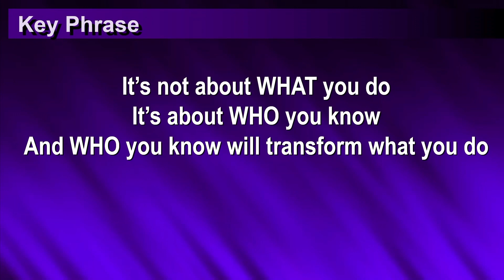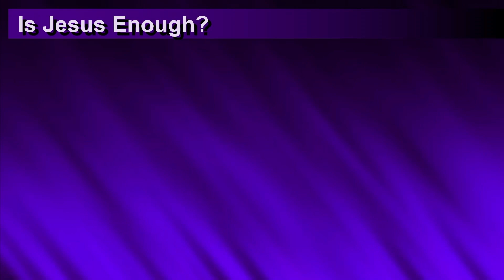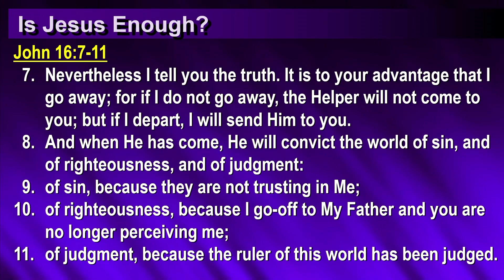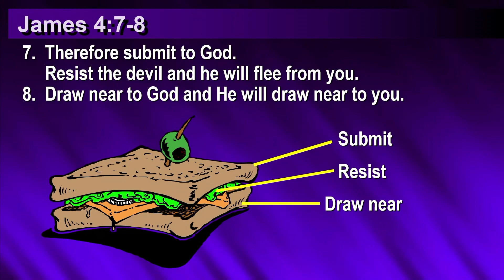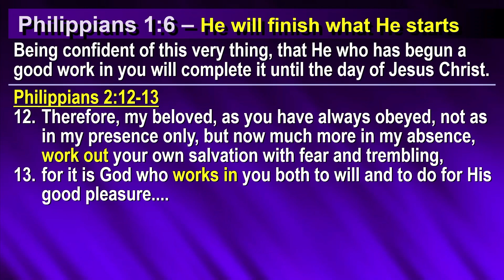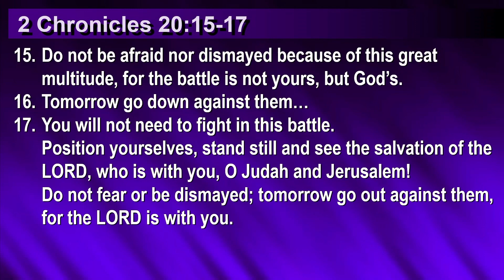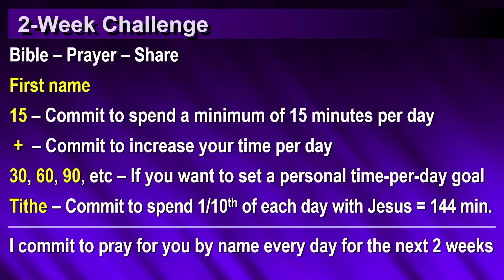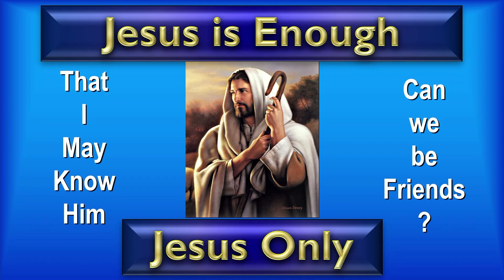13 Is Jesus Enough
“Is Jesus Enough?" (presented by) Pastor Gary Venden